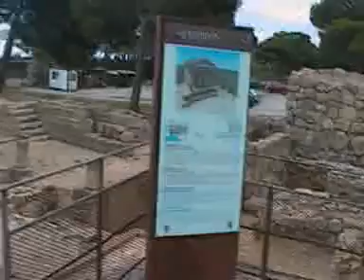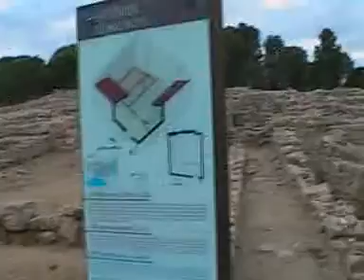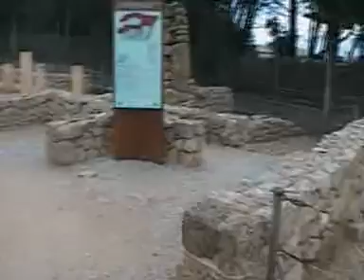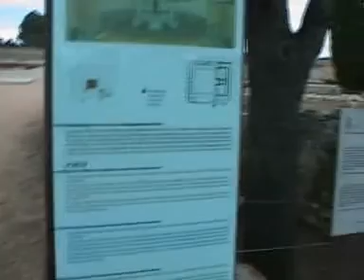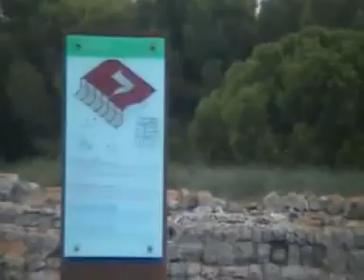PASEO POR AMPURIAS, 2011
Mi anual visita a Ampurias, el 5 de septiembre de 2011 esta vez, acompañado por Laura, Anna y Esther. Música: "Totentanz (Danse Macabre)" por Ju-Ying Song, del álbum: Liszt & Busoni ...And That Is Death (Pro Piano Records)